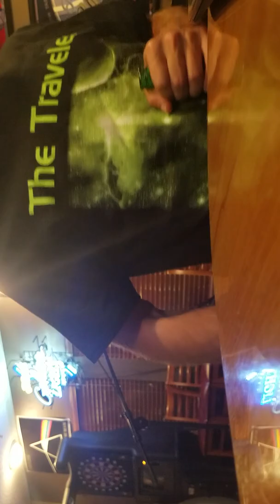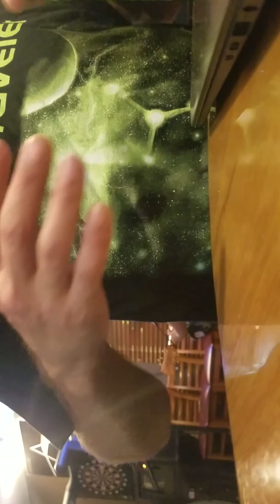Philip Boyd - Scottys Bar - August 2018